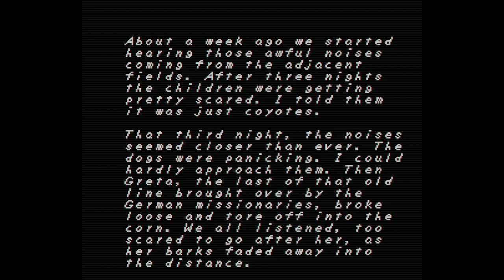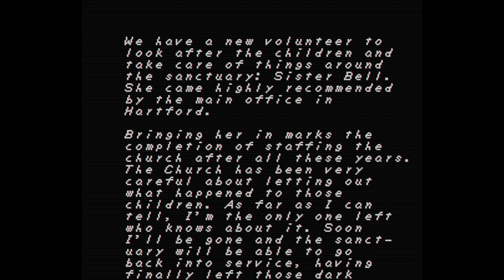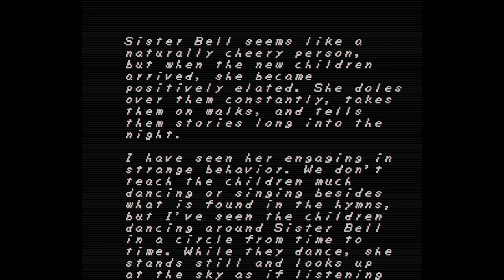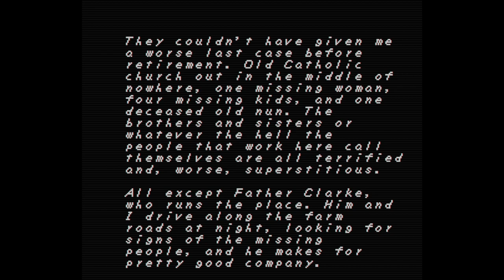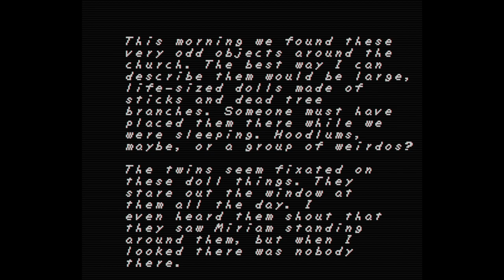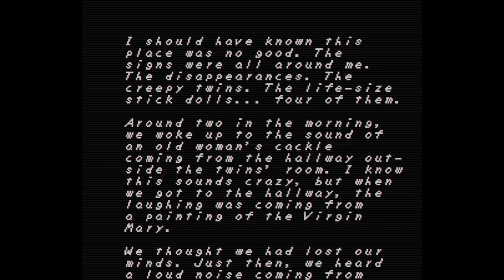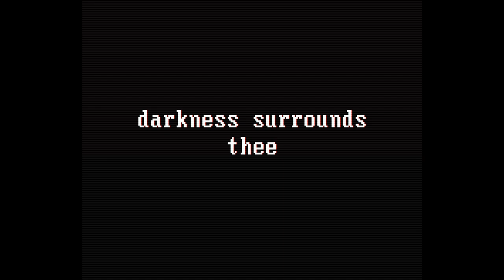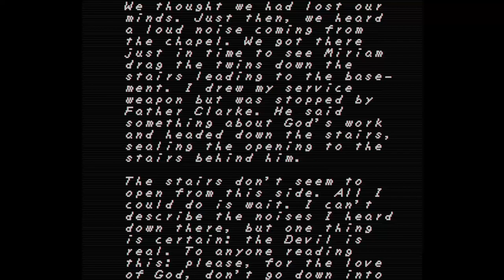Press A To Gay! Plays FAITH: Chapter 2 Demo - Final Corn (Part 2)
My ex-Catholic body is poised and ready. -Tony